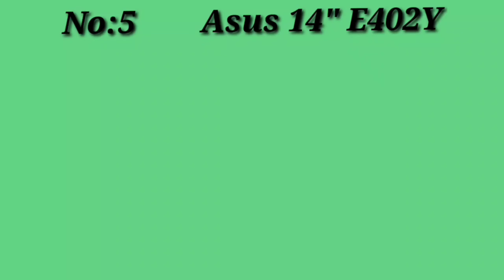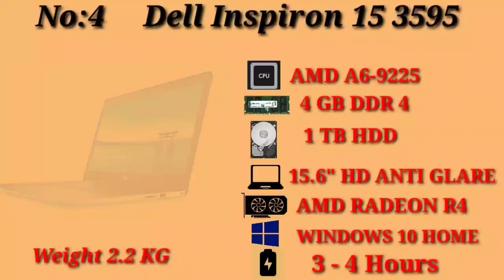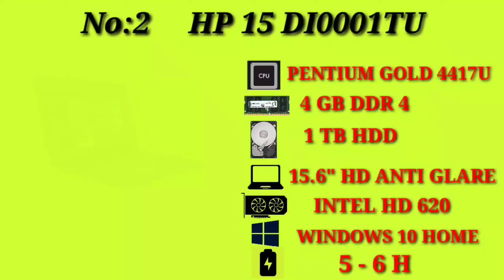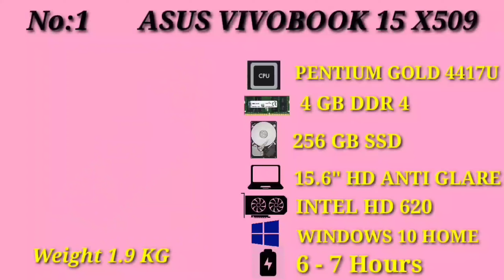Best Laptop Under 20,000 In 2020 | Top 5 Laptop Under 20,000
BUY LINK

5-- Asus 14 E402

4-- Dell Inspiron 3595

3-- Lenovo Ideapad s145

2-- HP 15 Di0001Tu

1-- Asus VivoBook x509

Balaji softech.

Dosto aaj ki is video me hum aap ko Best  Top 5 Laptop Under 20000 Batayege or uske Feature and Full  configuration apko batenge hum jo aap batenge vo kisi or YouTube channel nhi bataya jata hai..